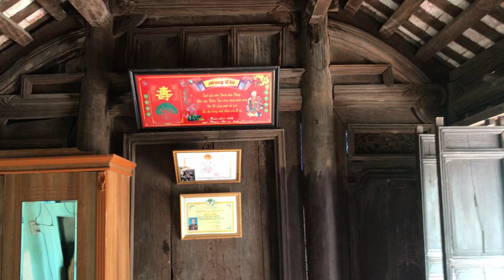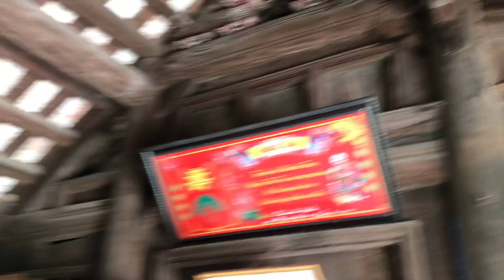Đi xem bộ khung nhà lim ta gỗ đẹp .về hoàn thiện thêm lh 0963177806